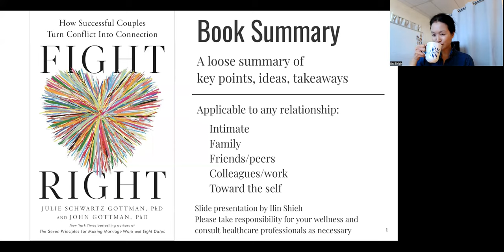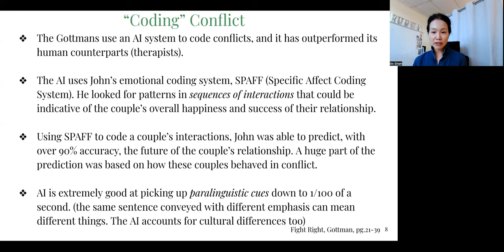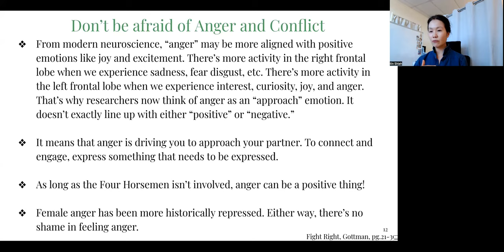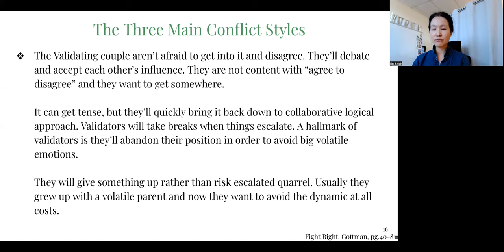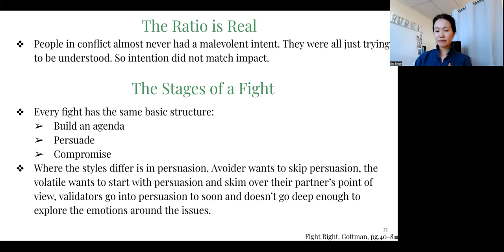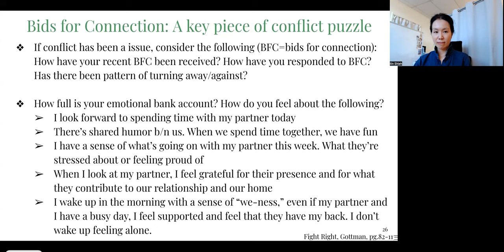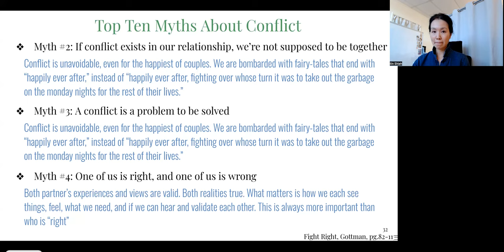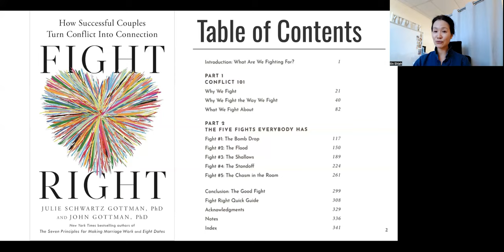Book Share: “Fight Right,” by Julie Schwartz Gottman & John Gottman, PART 1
This is a book share and summary of Julie Schwartz Gottman and John Gottman’s latest book, "Fight Right, How Successful Couples Turn Conflict Into Connection." In my opinion, this book can easily apply to ANY relationship in our lives: intimate, family, friends/peers, colleagues/work, even internally toward the self.

Timestamps:
PART 1: Conflict 101 (this video)
00:00:00 Introduction
00:04:29 First impressions of book
00:07:47 Table of Contents
00:10:22 Introduction: What are we fighting for?
00:14:08 Why we fight
00:33:34 Why we fight the way we fight
00:57:05 What we fight about
01:17:11 Top 10 myths about conflict

Here's something that might entice you to pick up the book:
The Top 10 Myths About Conflict (pg. 82-113, hardcover):

Myth # 1: Once we find a solution to a big fight, we'll be all set - no more fighting
Myth # 2: If conflict exists in our relationship, we're not supposed to be together
Myth # 3: A conflict is a problem to be solved
Myth # 4: One of us is right, and one of us is wrong
Myth # 5: Men are more logical than women; women are more emotional than men
Myth # 6: The best conflict management is logical, rational and unemotional
Myth # 7: Negative emotions are bad and should be avoided
Myth # 8: Nobody can hurt you unless you let them
Myth # 9: You have to love yourself before you can love somebody else
Myth # 10: To be "allowed" to have needs, we have to justify or explain them

Enjoy, and be inspired! Namaste ❤️